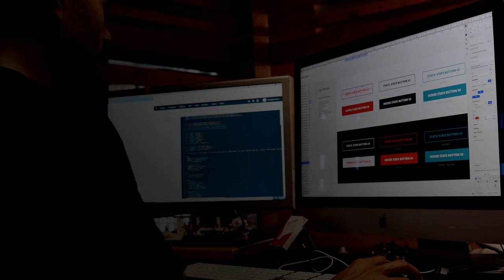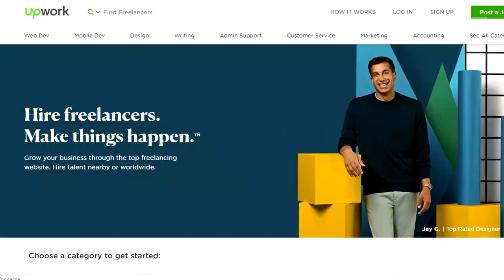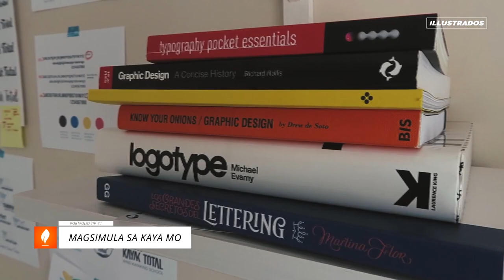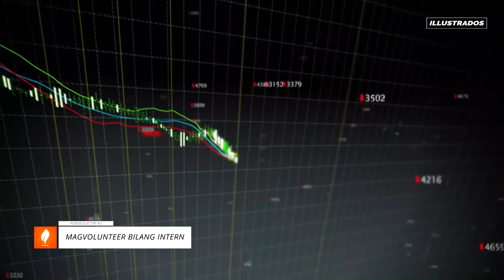3 Tips Kung Paano Gumawa ng Online Work Portfolio with Zero Experience!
3 Tips Kung Paano Gumawa ng Online Work Portfolio with Zero Experience!

Sa video na 'to. Tuturuan kita ng 3 tips kung paano mo sisimulan gumawa ng Online Work portfolio o compilation ng mga trabahong nagawa mo na online kahit wala ka pang experience. Kailangan mo ito dahil hahanapin to sayo ng employer mo. Enjoy the video at sana nakatulong ako sayo.